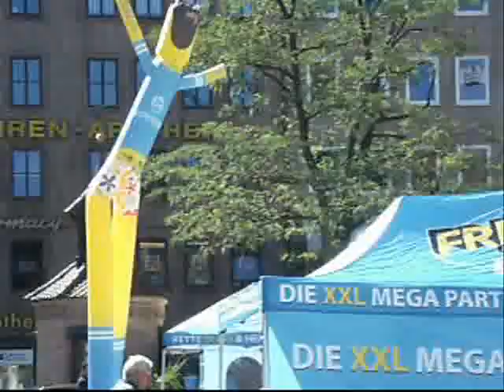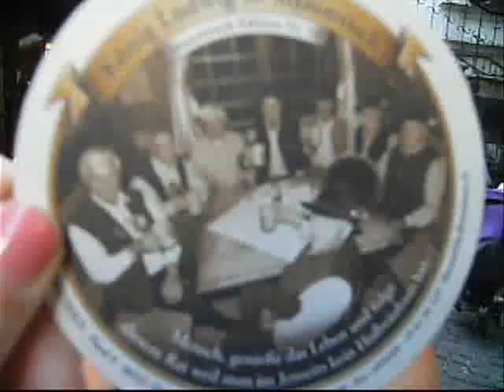Nurnberg-Ulm-Augsburg-Munchen: German tour 2013.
10 days in southern Germany. August 2013.